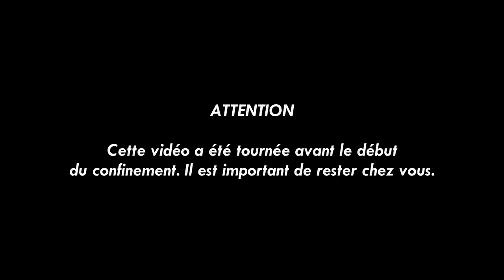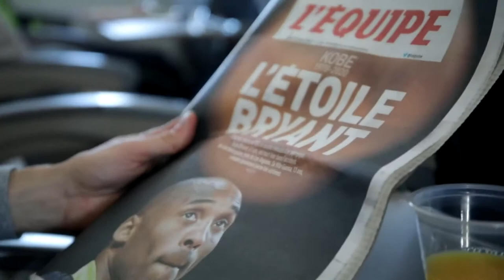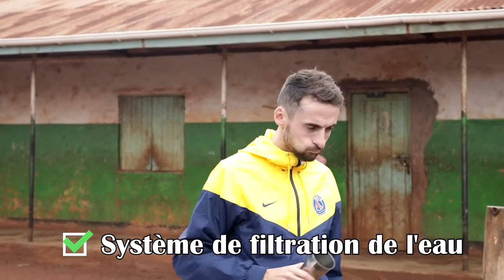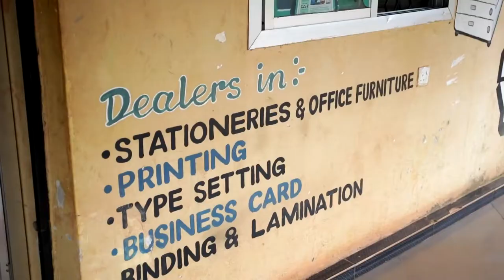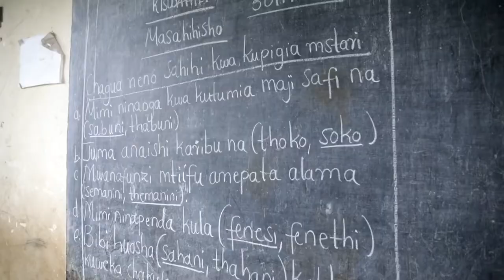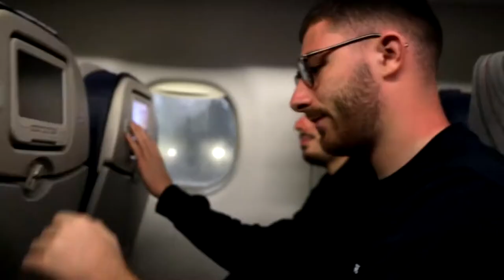Vinsky - Von Frankreich nach Tansania